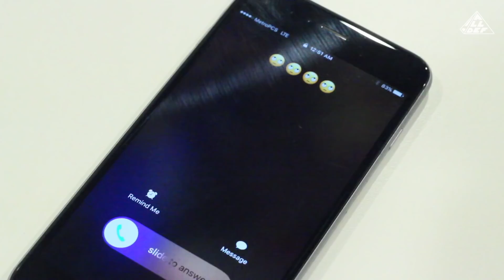If Men Told The Truth: Let Your Man Do That | All Def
A girl should never expect a man in the friendzone to help them out with anything.